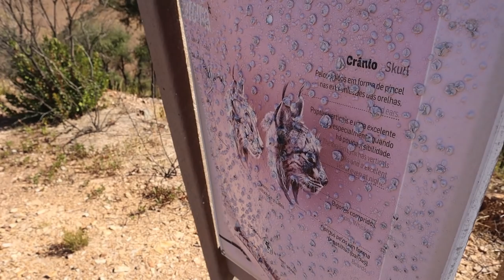Overland Adventure Trans Portugal - episode 2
Episode 2 of our trans Portugal Overland adventure. We take on the steep and rocky Algarve hills with Molly the Mitsubishi Pajero and Guy in his Land Rover Defender 130. It has been one hell of an adventure so far!

Equipment used to make this video:
Canon M50 Camera
RØDE VideoMic GO
HP Envy 17" 4K Laptop
DJI Phantom 4 Pro Drone
Manfrotto D1 Drone & Camera Bag